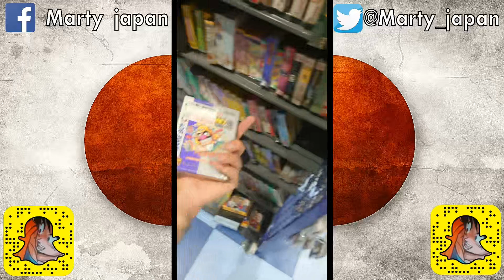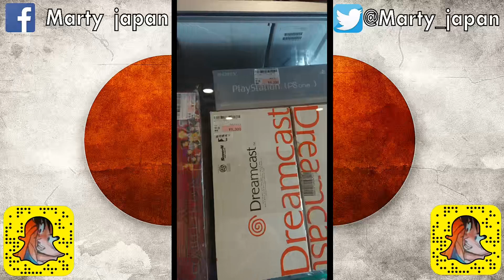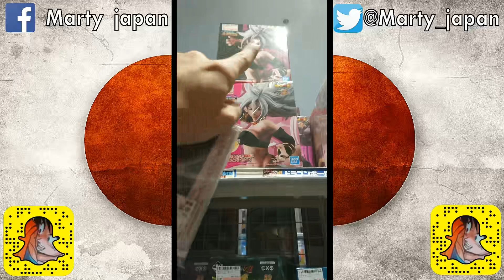BIENVENUE DANS UNE BOUTIQUE DE FOLIE ! Figurines Jeux Video SNAPCHAT TV #9 Marty Japan